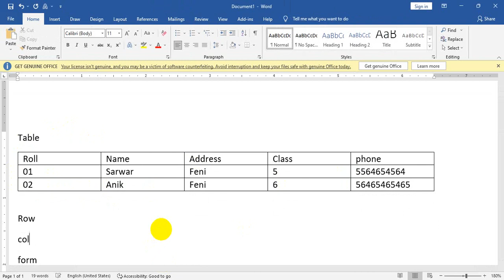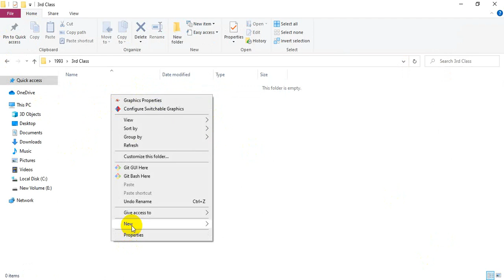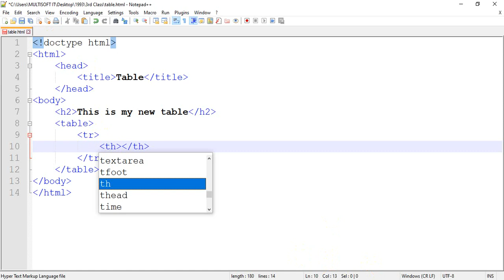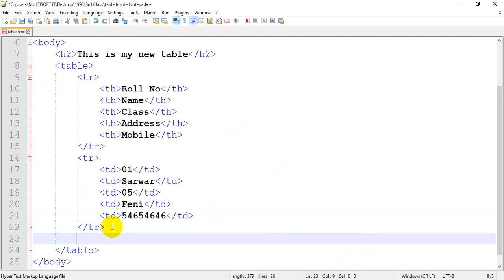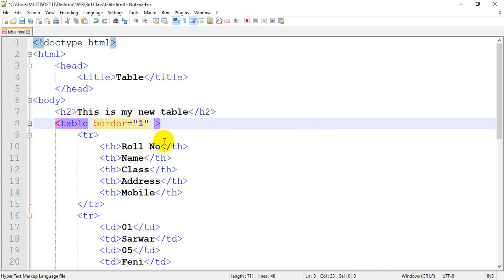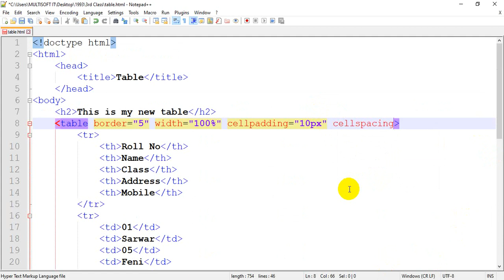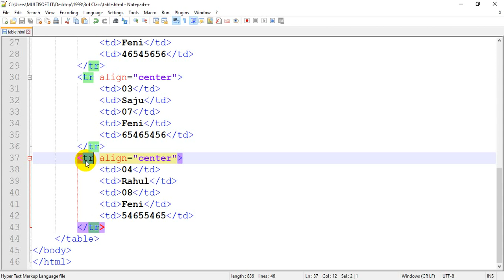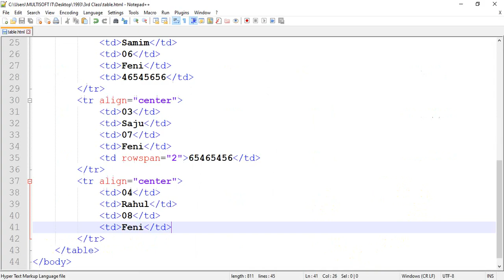13. HTML - Table